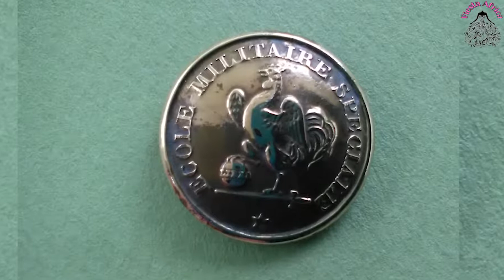3 types des boutons pour la couture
Dans cette vidéo je vous parle de 3 types des boutons que nous utilisons pour la couture , des boutons qui nous servent pour la fermeture de nos vêtements, les boutons qui peuvent aussi être utilisés dans l' ameublement :
* Les boutons à trous
* Les boutons à tiges
* Les boutons pressions